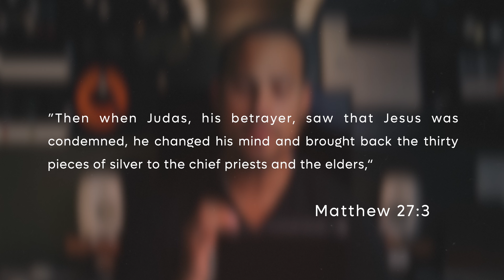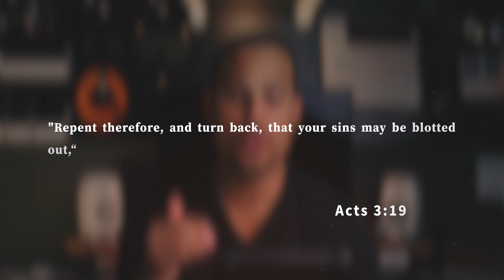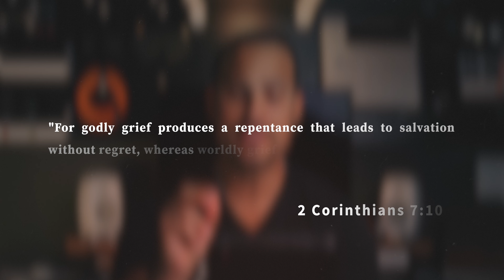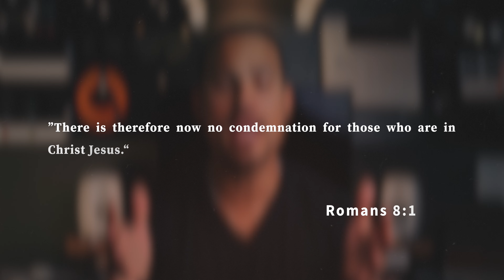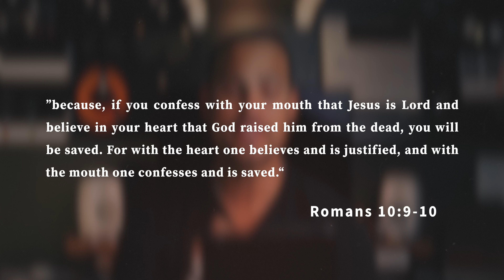STOP Feeling Bad and START Changing: The Biblical Route to Renewal and Deep Change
📖 Dive deep with with me as we explore the powerful concepts of remorse and repentance from a biblical perspective. Are you struggling with feelings of guilt but find yourself repeating the same mistakes? This video is a must-watch for anyone seeking transformation and a true relationship with Jesus.

👉 What We Cover in This Video:

- Remorse vs Repentance Explained: Discover why feeling bad doesn't lead to real change and how true repentance can transform your life.

- Biblical Insights: Learn the meanings behind the Greek words μεταμέλομαι (metamellomai) and μετανοέω (metanoéō) and their implications for Christians today.

- Real Life Applications: How can we move from mere remorse to genuine repentance? Get practical advice and spiritual insights to apply to your daily life.

📘 Scripture References:

- Matthew 27:3 - Understand Judas's remorse and its consequences.
- Luke 15:10, Acts 3:19 - The joy and necessity of repentance.
- Romans 8:1, Romans 10:9-10 - The promise of salvation through Jesus Christ.

- Deepen Your Faith: Enhance your understanding of key Christian doctrines that impact your spiritual health.

- Transform Your Life: Learn how to turn away from sin and embrace a life of righteousness through Jesus.

- Engage with Scripture: Our discussion is rich with scriptural references and practical insights that make the Bible relevant to your everyday struggles.

🙏 Join The Biblical Mindset family as we walk  through these essential spiritual concepts for deeper clarity and passion. Whether you're a new believer or a long-time follower of Christ, this video is designed to challenge your thoughts and encourage your heart.

Thanks to all the people who influenced this content!